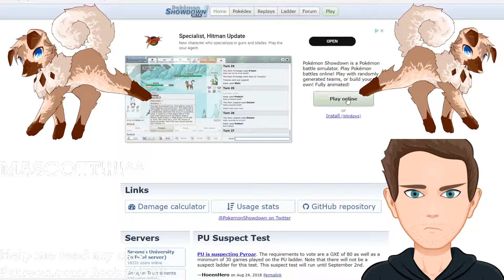Pokemon Black REALLY REALLY randomized nuzlocke episode 2 - LOST ALREADY??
Playing Pokemon Black REALLY REALLY randomized nuzlocke with ya boy RockyWolff